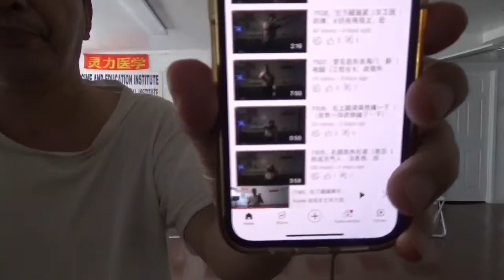7144，右脑袋上痛了一下（小日向白朗撑杆跳，理念12）